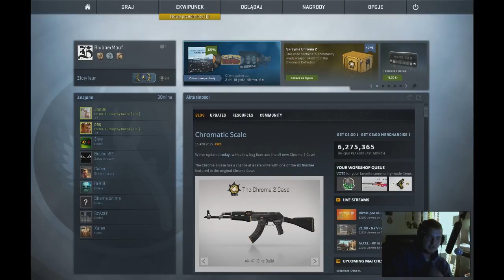Counter Strike - Global Offensive - Ruscy dobrzy, Ruscy źli !